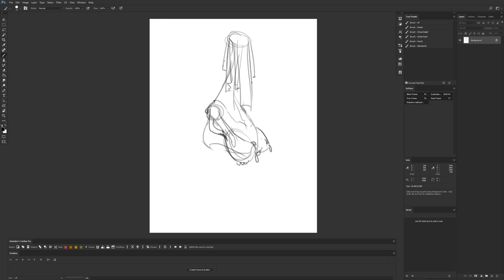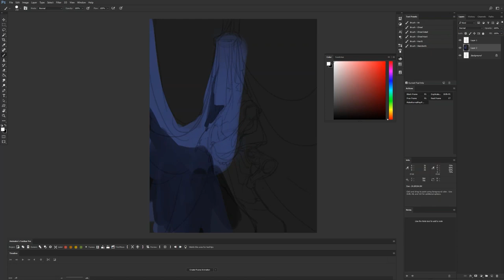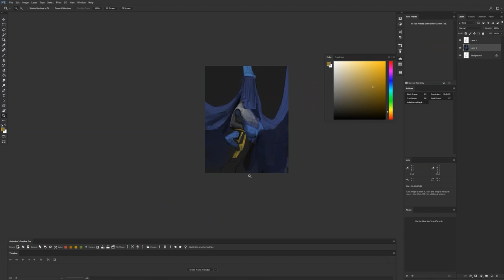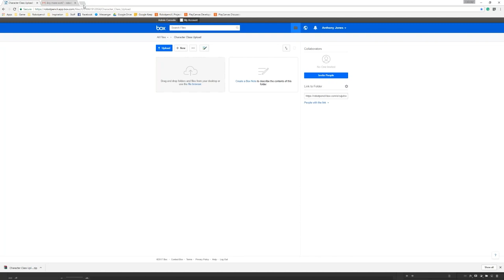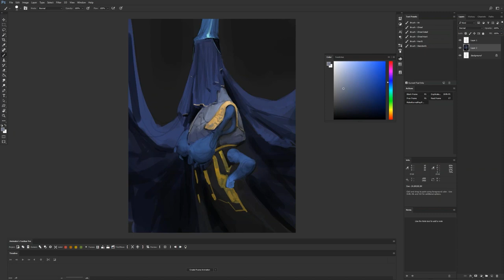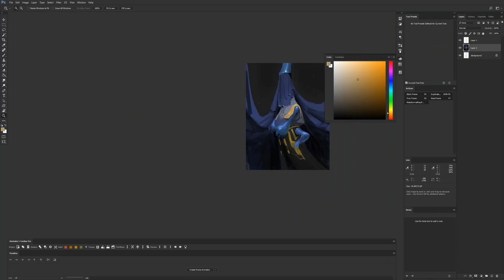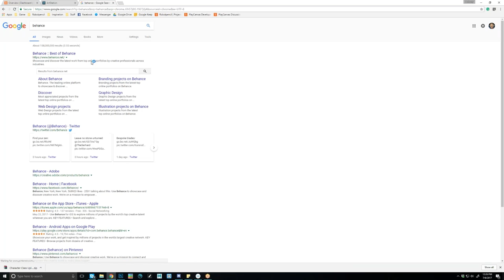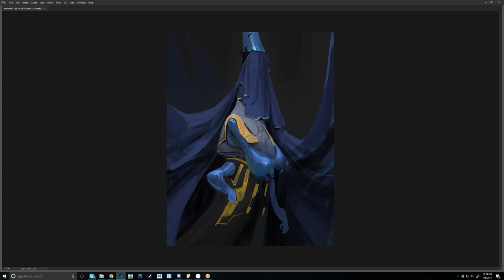From the Vault 86 - A Demo from my Online Class!